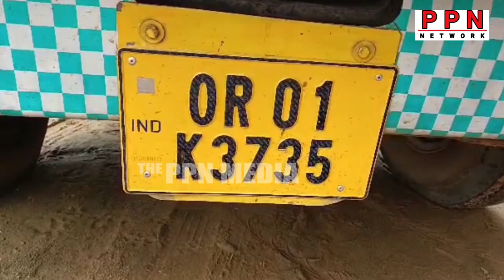ଚାଉଳ ଚୋରା ଚାଲାଣ ବେଳେ ଧରିଲା ପୋଲିସ ||PPN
08_08_23 baleswar Basta Rupsapolicestration rupsapoliceseizedrice Odianews Ppn Odisha ଚାଉଳ ଚୋରା ଚାଲାଣ ବେଳେ ଧରିଲା ପୋଲିସ ||PPN|| Police caught while smuggling rice

PPN is Odisha's no 1 Web News Channel. PPN delivers reliable information across all platforms TV, Internet and Mobile. All copyright of this video belongs to PPN NEWS.